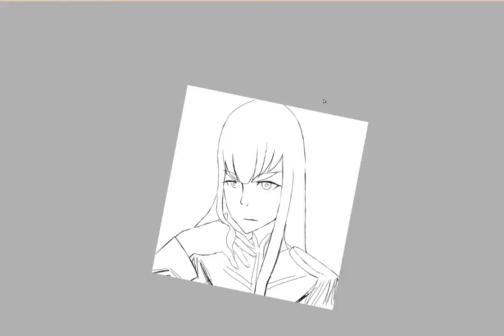Kiryuin Satsuki Speed Paint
not very good at painting but thought i should try it.. funny how 3 hours never look so fast